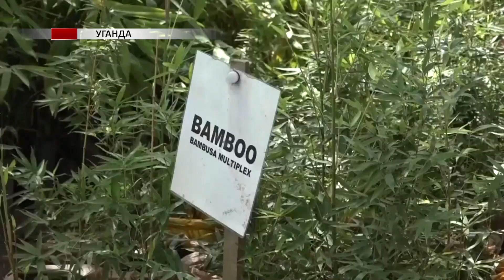В Уганді фермери переходять на вирощування бамбука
В Уганді багато фермерів переходить на вирощування бамбука. Він росте швидше за евкаліпт і невибагливий. Влада країни вважає, що ця галузь сільського господарства має великий потенціал.